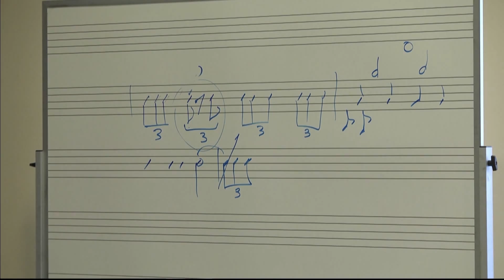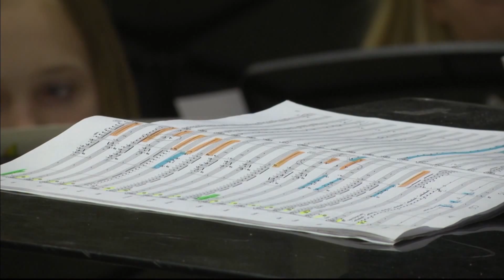TROY TrojanVision News 6/16/15